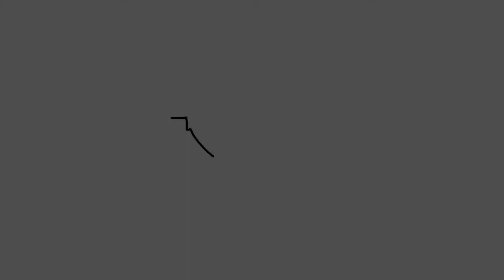Manuel Oliveira - Lateral Esquerdo / Volante - 2004